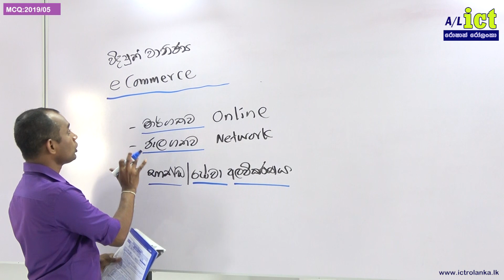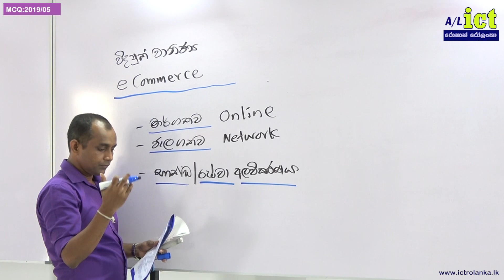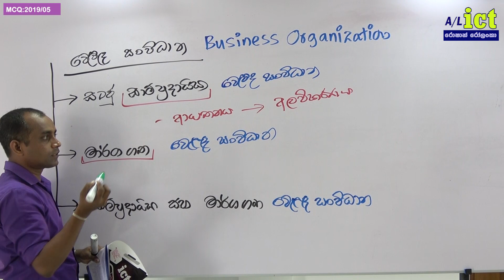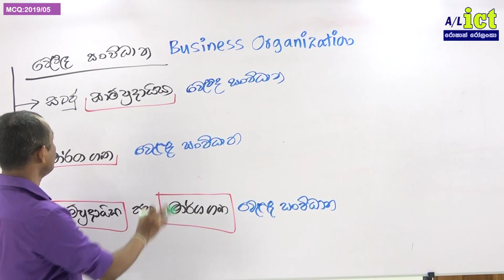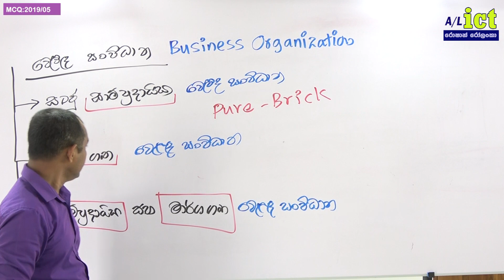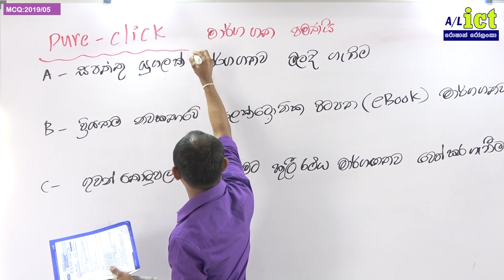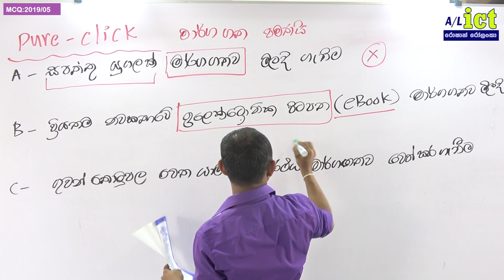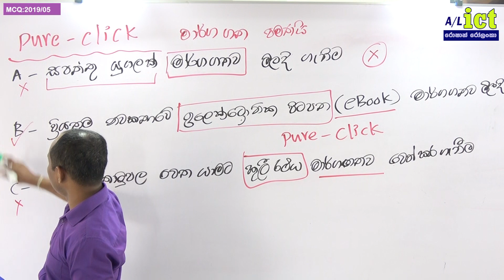2019 MCQ05 NEW By Roshan Rolanka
GCE A/L ICT 2019 - MCQ 05 Answer
By Roshan Rolanka